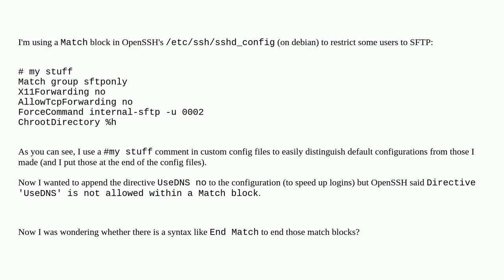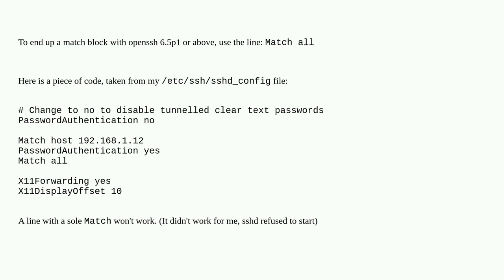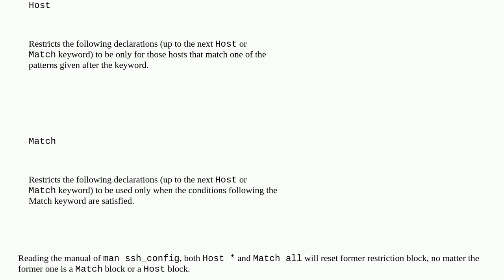Unix: OpenSSH: How to end a match block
OpenSSH: How to end a match block

A special thanks goes out to the awesome community

  debian openssh